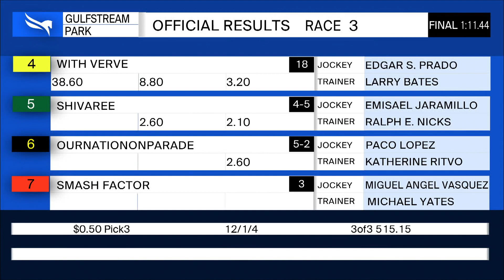Gulfstream Park February 29, 2020 Race 3